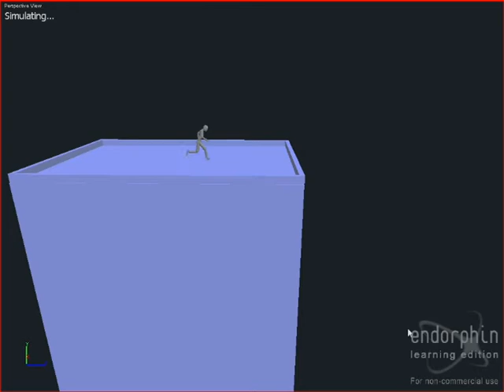My First Endorphin Animation lol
Just Endorphin plus some crazy ideas